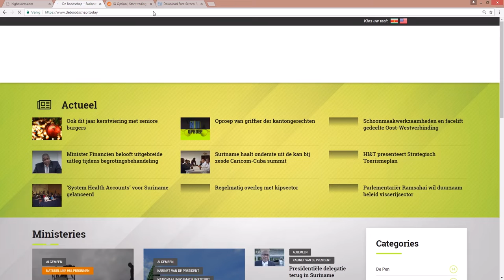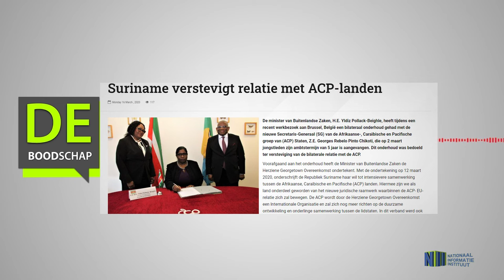SURINAME VERSTEVIGT RELATIE MET ACP-LANDEN